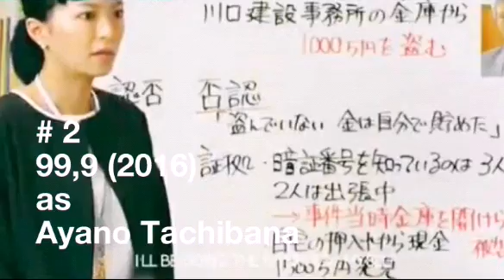11 Nana Eikura Dramas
11 Nana Eikura Dramas